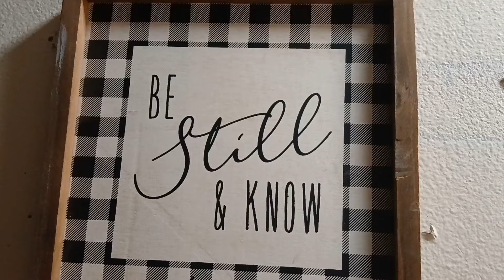LOW INCOME LIVING CHEAP FAMILY DOLLAR ESSENTIAL BUYS!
hi welcome back to my humble home, today's homemaking vlog I am sharing some cheap affordable family dollar fall items I picked up while out shopping at family dollar as well as my favorite house essential buy I usually pick up! thank you for hanging around me with my friends!

✨Links✨you are never obligated to send anything, your support is more than enough!!! (may god bless you more my friend!) links can also be found on my channel profile under links

low income living | simple living | homemaking | homemaker | christian homemaking | my humble home | homemaking over 40 |